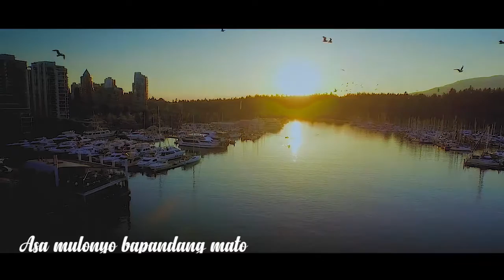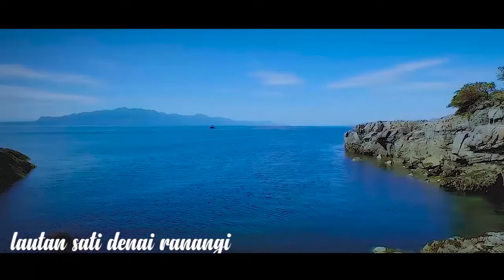DIRANGGUIK CINTO - Cover Rika Amir || dipopulerkan Oleh: Betharia Sonata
Diranguik cinto
di populerkan oleh betharia sonata
Composer : Nuskan Syarif